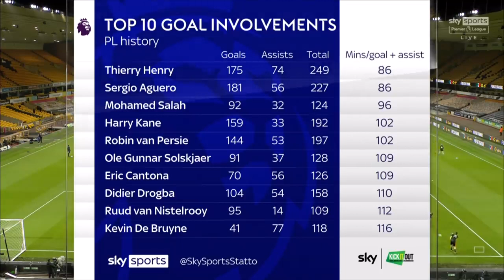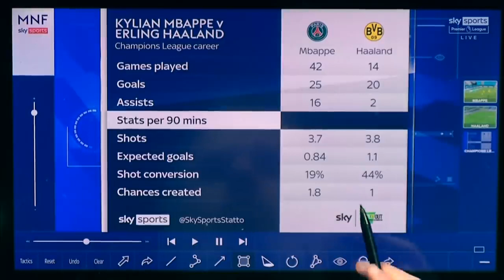Kylian Mbappe or Erling Haaland 🔥 Thierry Henry & Jamie Carragher share their thoughts